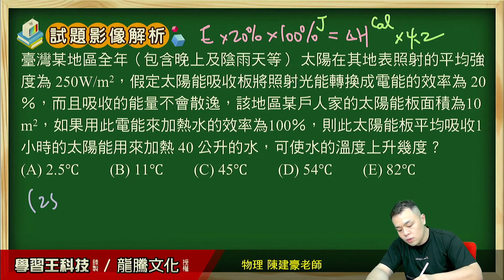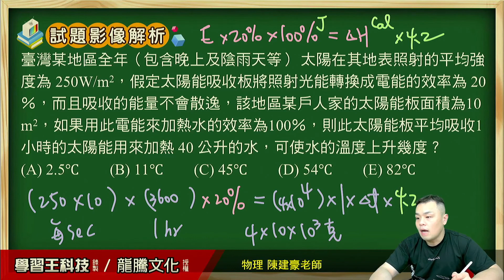【月考王解題影音】《普高物理》 單元14 能量守恆、質能互換 單選題8